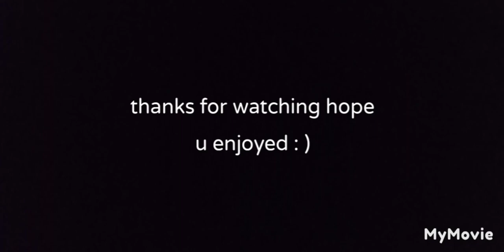using fire Bois